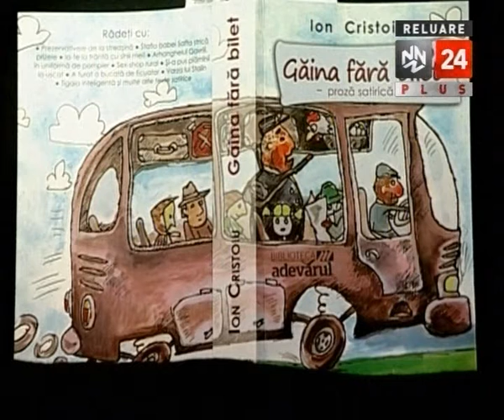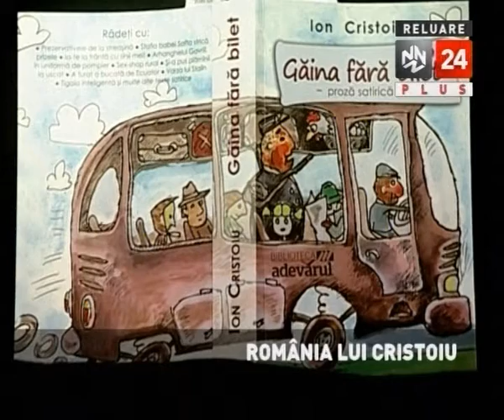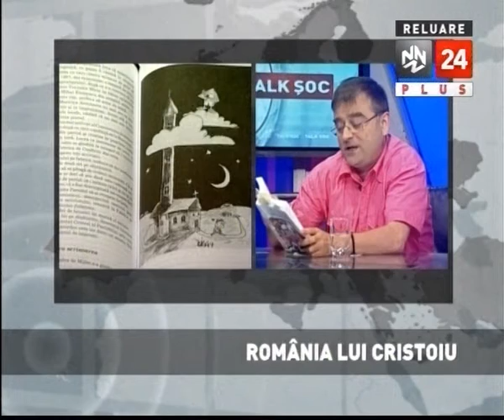Ion Cristoi si Marius Ghilezan despre Gaina fara bilet